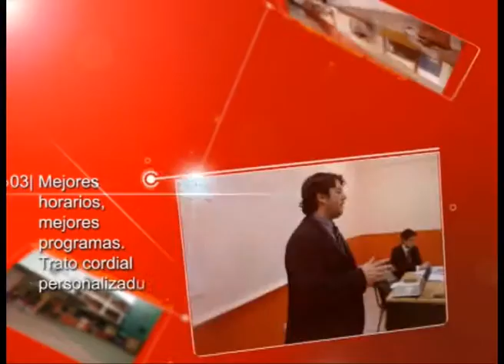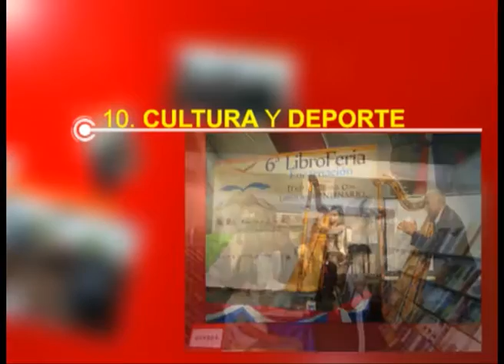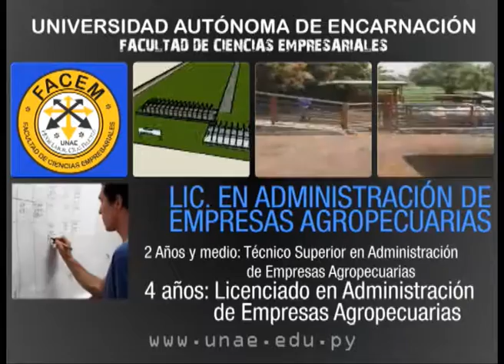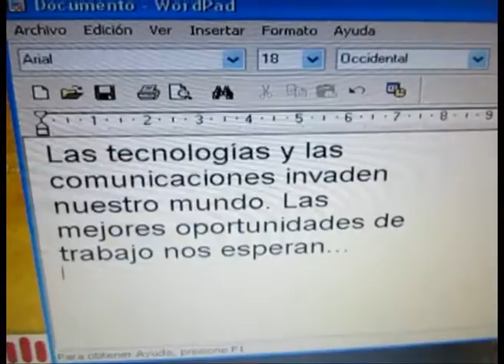Master Video UNAE 2012.mp4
Este video es la nueva guia de carreras de la UNAE para el 2012.